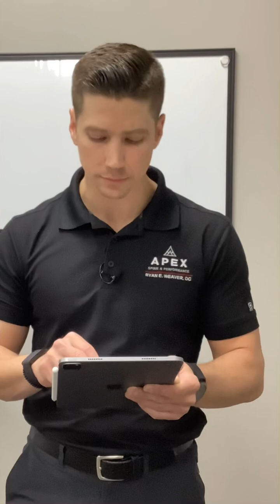Spinal Workshop - Supplements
We talk about how to best equip ourselves for success, sometimes we have to supplement. Let’s talk about magnesium.